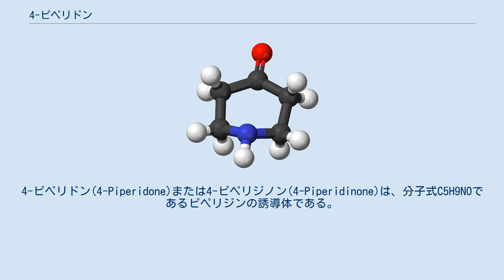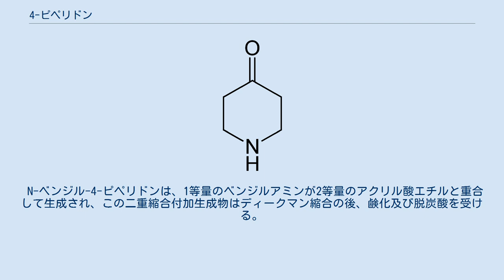4-ピペリドン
4-ピペリドン(4-Piperidone)または4-ピペリジノン(4-Piperidinone)は、分子式C5H9NOであるピペリジンの誘導体である。
化学物質や医薬品の合成の中間体として用いられる。
 ピペリドン類は、ピペリドン骨格を持つ化合物の総称である。
ピペリドン合成のための古典的な人名反応には、アルキル-1,3-アセトンジカルボン酸とベンズアルデヒドとアミンを反応させるPetrenko-Kritschenkoピペリドン合成がある。
この反応は、ハンチュのピリジン合成と関連がある。
 1-メチル-4-ピペリドンは、ドラスチン、プロピベリン、ピペリロンの合成の出発物質である。
1,3-ジメチル-4-ピペリドンは、ナラノール合成に用いられる。
1-ベンジル-4-ピペリドンは、フェンタニル、カルピプラミン、クロカプラミン、フルスピリレン、ピパンペロン、ベンゼチミド、アプラビロック、オサネタントの合成の出発物質である。
N-カルボエトキシ-4-ピペリドンは、ロルカイニドの合成に用いられる。
 N-ベンジル-4-ピペリドンは、1等量のベンジルアミンが2等量のアクリル酸エチルと重合して生成され、この二重縮合付加生成物はディークマン縮合の後、鹸化及び脱炭酸を受ける。
鹸化前の中間体の3-カルボエトキシ-N-ベンジル-4-ピペリドンは、ピモジド、ベンペリドール、ドロペリドールの原料となる。